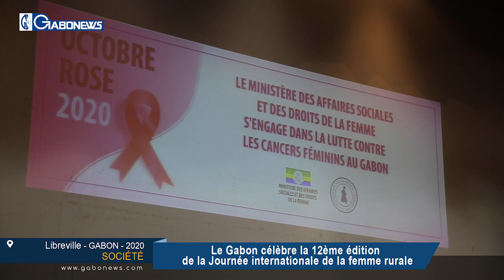GABON / SOCIETE : Le Gabon célèbre la 12e journée internationale de la Femme Rurale